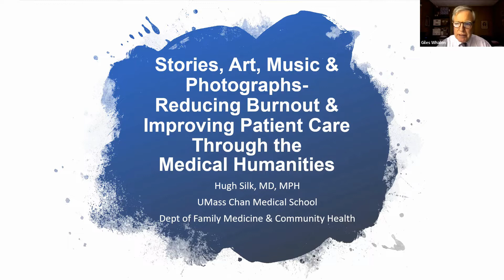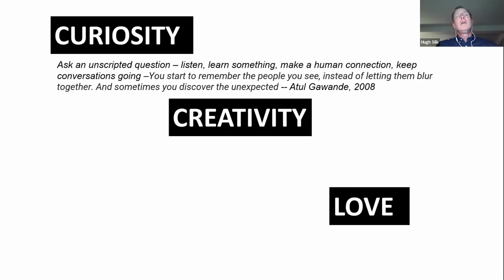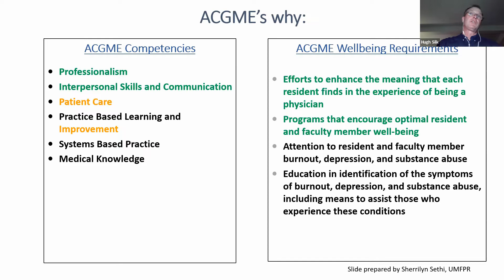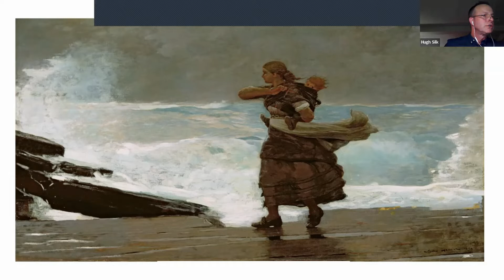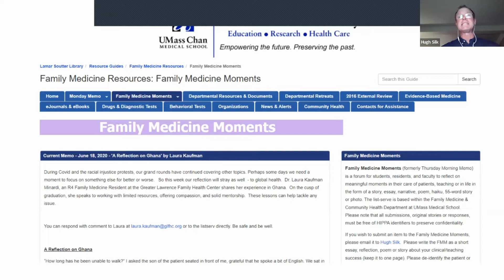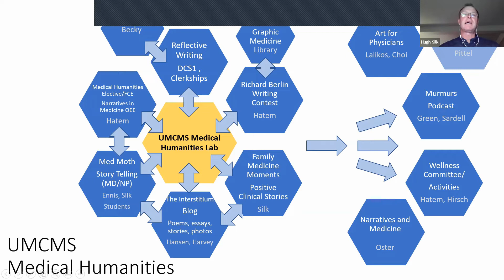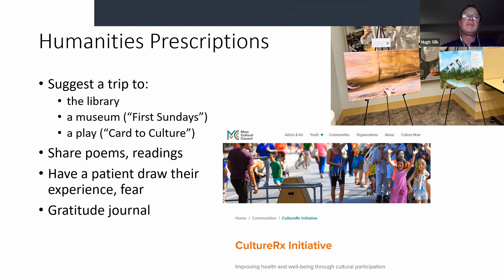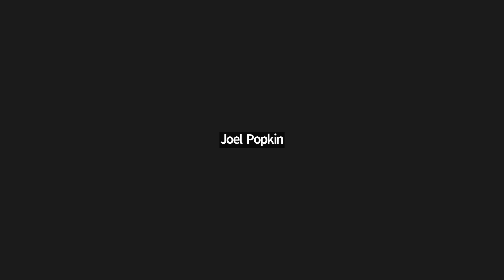2022 WDMS Cottle Lecture: Stories, Art Music & Photographs with Hugh Silk, MD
Reducing burnout and improving care through medical humanities.